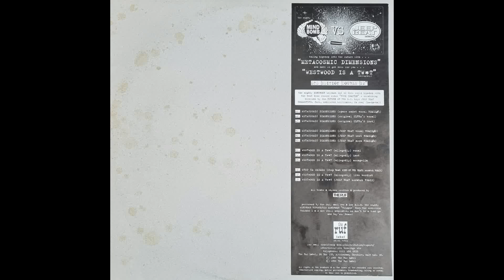Mind Bomb vs Jeep Beat - Metacosmic Dimensions remix 2 [UK, Hip Hop](1996)